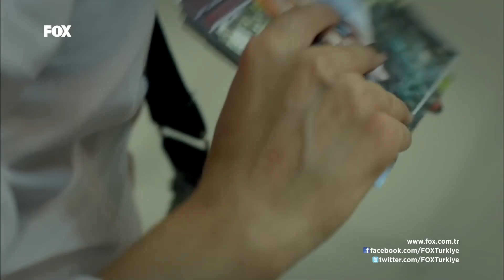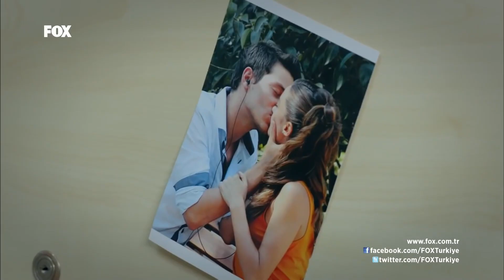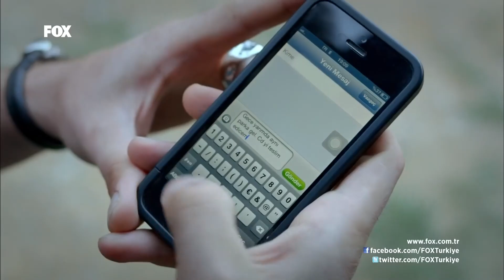Levent'in Değişen Hayatı - Sana Bir Sır Vereceğim Özel Sahneler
Sana Bir Sır Vereceğim - Levent, Savaş'la samimi olunca hayatı değişiyor.
SIRADAN EZİK İNSAN OLMA